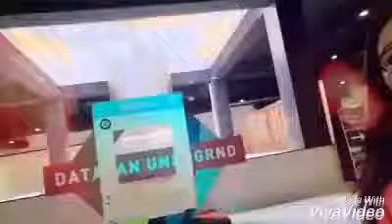dalagang_pilipina_challenge